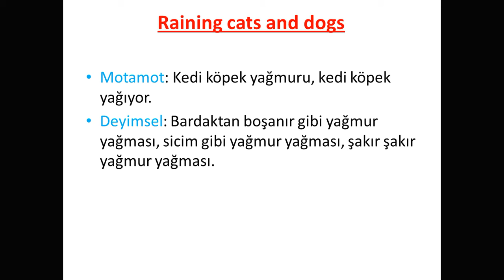İngilizce Deyimler - 09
English idioms series - No 09